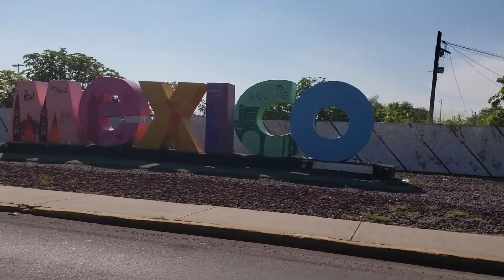ENVIO DE ROOSTER VALLEY | GALLOS Y RANCHOS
COMO ESTAN GALLADA AQUI LES COMPARTIMOS OTRO ENVIO DEL AMIGO JESSIE LONGORIO DE ROOSTER VALLEY EN PEÑITAS TEXAS.

POLLO 1/2 BUTCHER PINTO 1/2 BRUNNER ROUNDHEAD
POLLO 1/2 BUTCHER 1/2 GIRO
1 GALLINA BUTCHER
1 GALLINA SHORTY BULLOCK
1 POLLA SHORTY BULLOCK
1 POLLA LEIPER